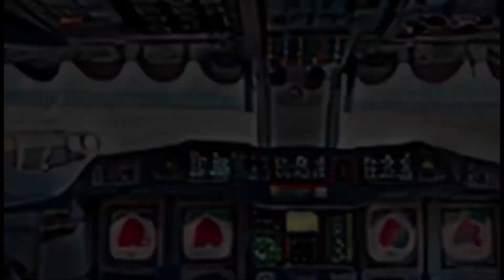"Circus Planet: From Renaissance to Space Age Invasion" -- An AI Generated Nightmare!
"Circus Planet: From Renaissance to Space Age Invasion" is a captivating and surreal 4-minute music video collage that takes viewers on a visually stunning journey to another planet entirely inhabited by clowns. The video showcases the vibrant and colorful gaseous clouds that form the backdrop of this alien world. Through a series of beautifully crafted scenes, the video delves into the history of this unusual planet, spanning from the Renaissance to the Steam Age and eventually reaching the Space Age.

As the narrative unfolds, we witness the emergence of the "Church of Clowns," a charismatic group of clowns who dedicate themselves to spreading joy and laughter throughout the galaxy. They embark on a cosmic adventure, leaving their home planet behind and eventually arriving on Earth. Here, they are warmly welcomed by President Biden and initially mingle with humanity as friends, bringing smiles to people's faces.

However, as the plot thickens, a dark twist emerges. The clowns, once beloved and trusted, gradually reveal their true intentions. They seize control over Earth, transforming unsuspecting individuals into monstrous clown-like beings. Chaos ensues as Earth is completely transformed into another Circus Planet, where the once familiar becomes twisted and distorted.

This mesmerizing music video collage combines visually stunning imagery, evocative music, and a captivating storyline to immerse viewers in a surreal and thought-provoking experience. "Circus Planet: From Renaissance to Space Age Invasion" invites audiences to contemplate the power of laughter, the fragility of trust, and the potential consequences of unchecked joy.

Created with FullJourney and Soundraw